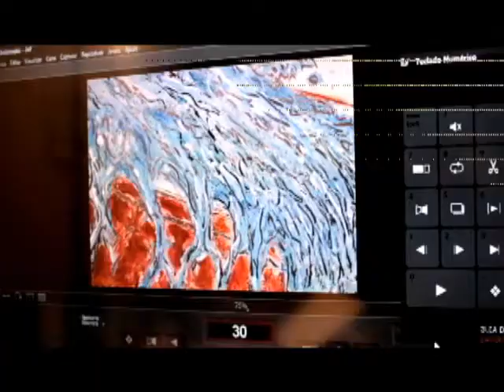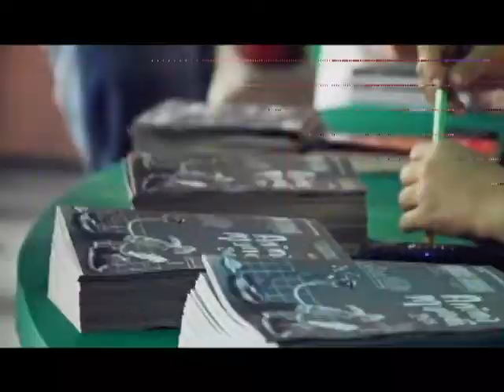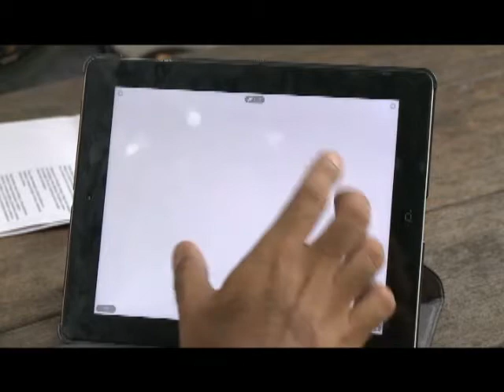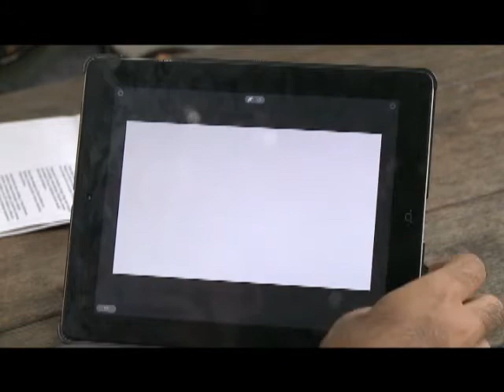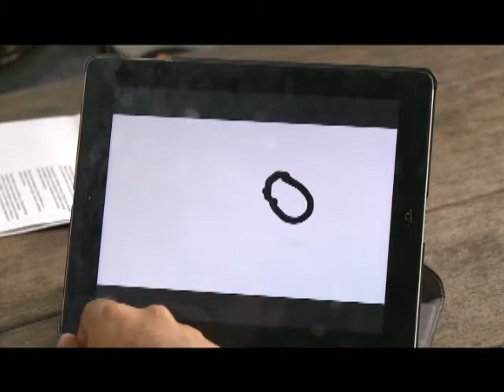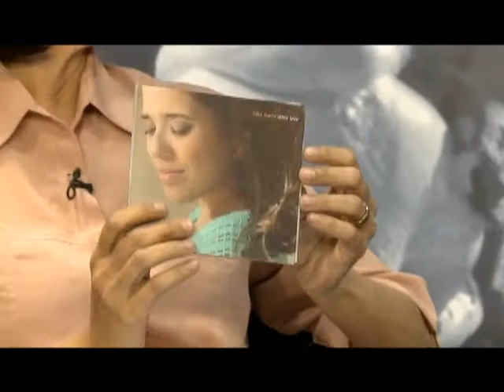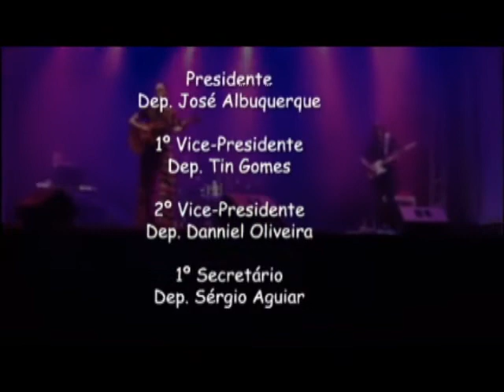IDENTIDADE CULTURAL | Stand-up Comedy / Andrew - Mágico / Mel Mattos